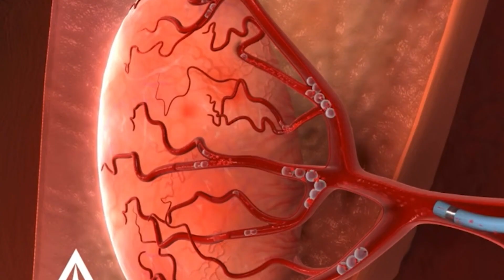My Life-Changing Fibroid Procedure & Travel Updates 🌍✈️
Hey Explorers! Kita the Explorer here! 🌍✈️ In this mid-year update, I dive into my life-changing uterine fibroid embolization procedure and share exciting travel plans for the rest of 2024. Tune into this travel vlog to hear all about my uterine fibroid embolization experience and the incredible impact it has had on my life. I also give you updates on my SAP certification journey and the upcoming adventures you can expect on my channel!

Come along with me as I share what travel destinations I will be exploring for the rest of 2024! I’ll also be sharing some exciting new channels I’m launching.

It is FREE for you to do so and helps me provide more and better content to you in the future!! 💖

If you have any questions about fibroids, travel plans, or anything else, drop them in the comments below. Your support means the world to me, whether through the Thanks button, purchasing artwork, or joining my mailing list.

Kita the Explorer 🌍

CHAPTERS:
00:00 - Intro
00:52 - What I've Been Up To
03:49 - UFE Procedure Explained
09:13 - UFE Recovery Update
11:49 - Outro